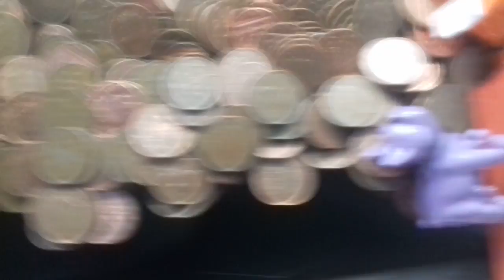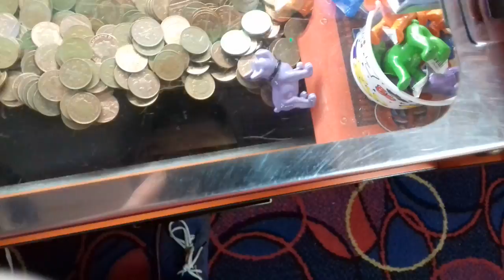Clockworks Oranges 2p Coin Pusher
Gameplay Like

Summer Arcade, Shanklin